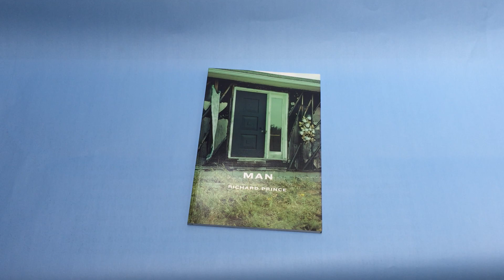Man - Richard Prince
Man by Richard Prince €250
Excellent condition, tight binding